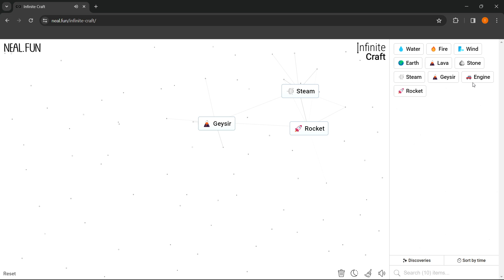How To Make YOUTUBE In Infinite Craft (Get YOUTUBE In Infinite Craft)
In this video, I'll show you how to make YouTube in Infinite Craft. This is a full tutorial where I will show you how to get YouTube in Infinite Craft.

In case you've been wondering how to create YouTube in Infinite Craft, this is the video for you!